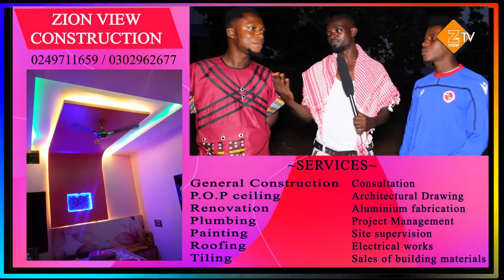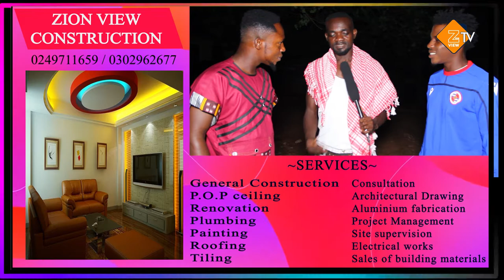THINGS GUYS DISLIKE IN A RELATIONSHIP WITH THEIR WOMEN.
This episode has a hilarious opening and as usual, our boys never disappoint. They educated us on this episode.